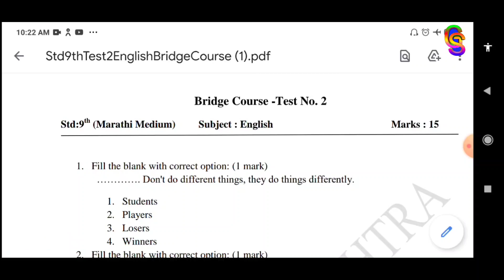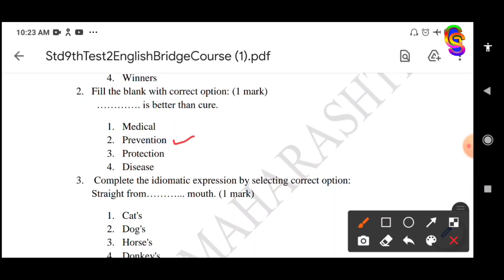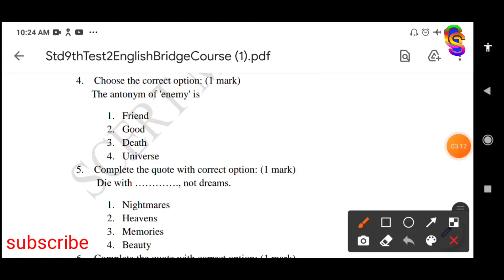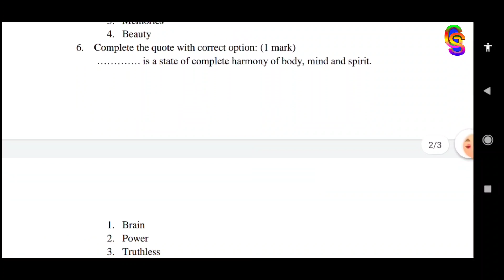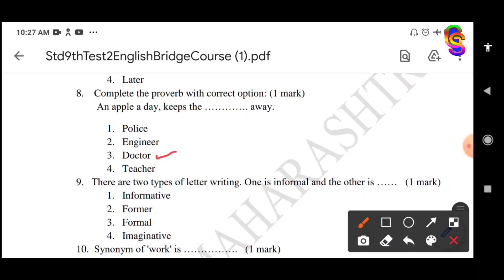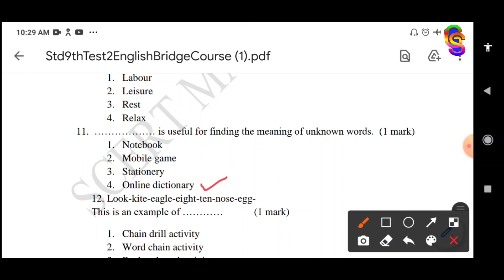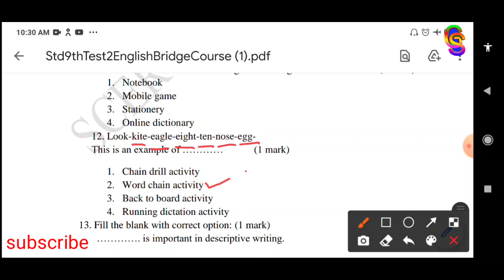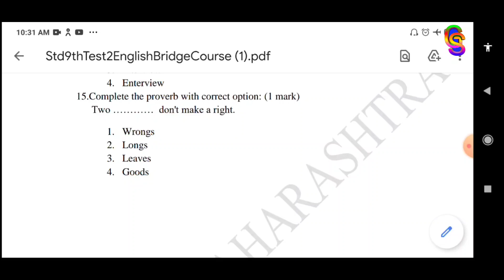।। 9 th English bridge course test 2 ।। सेतू अभ्यासक्रम वर्ग नववा विषय इंग्रजी चाचणी क्रमांक 2 ।।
।। 9 th maths bridge course test 2 day 33 ।। सेतू अभ्यासक्रम वर्ग नववा विषय गणित चाचणी क्रमांक 2 ।।

about video
या व्हिडिओमध्ये इयत्ता नववी विषय इंग्लिश ब्रीज कोर्स टेस्ट नंबर टू सविस्तर पणे स्पष्टीकरणासह सोडून दाखवली आहे हा व्हिडिओ शेवटपर्यंत पहा व चॅनलला सबस्क्राईब करा

तुमच्या जिल्ह्याचे मेरीट चेक करण्यासाठी लिंक

NMMS EXAM 2021 Final answer key
link

alphabet  चे अनुक्रमांक पाठ करणे tricks

खालील लिंक वरून व्हाट्सअप ग्रुप व टेलिग्राम ग्रुप जॉईन करा.

channel link

General study स्पर्धा परीक्षा
सर्व प्रकारच्या स्पर्धा परीक्षा संदर्भात मार्गदर्शन मिळेल

nmms
scholarship
maths

general study spardha pariksha
sumedh popalwar

nmms परीक्षा संपूर्ण माहिती

नागरिक शास्त्र सर्व धडे

इतिहास

भूगोल

विज्ञान

गणित

nmms mat बुद्धिमत्ता चाचणी